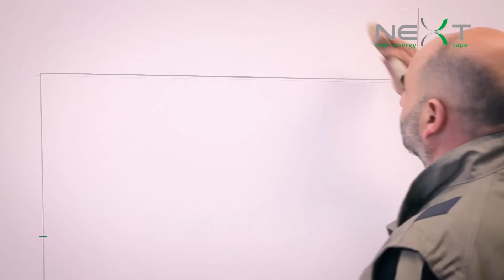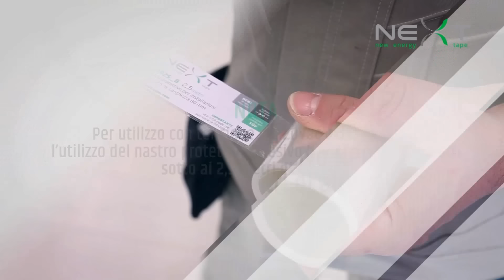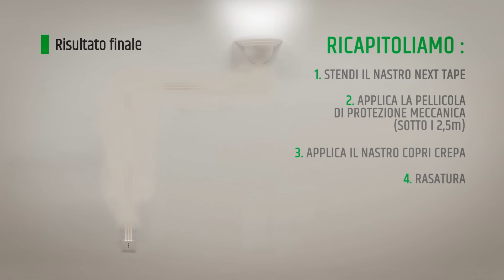IMPIANTO ELETTRICO SENZA ROMPERE I MURI? - Next Tape il Nastro Elettrico Adesivo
Next Tape è un rivoluzionario sistema di posa e connessione degli impianti elettrici che permette di spostare prese e punti luce senza interventi murari invasivi, semplicemente incollando al muro un sottilissimo nastro conduttore biadesivo che scompare alla vista sotto a una passata di tinteggiatura o rasatura.
Next Tape gestisce fino a 5 kw di potenza e permette di connettere applicazioni fino a 230V (frigoriferi, climatizzatori, lavatrici), allarmi, sistemi audio e sistemi per case domotiche.